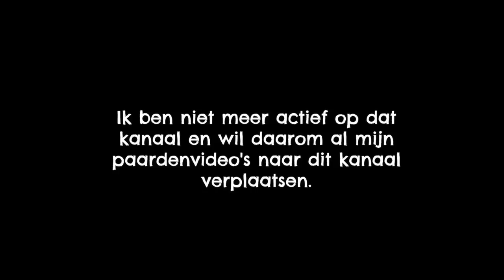Een dagje op de manege | Vlog #1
Ik neem jullie een dagje mee op de manege. Is dit nou mijn aller eerste paarden vlog? En reed ik toen al op mijn bijrijdpaard Odini? En was Noura toen nog kreupel? Nee, ja en ja. Voor deze vlog maakte ik al kleine video's met mijn telefoon. Later wilde ik meer van dit soort vlogs gaan maken met een leuk muziekje op de achtergrond. In deze vlog reed ik Odini ongeveer 1 of 2 maanden als bijrijpaard en Noura was hier inderdaad nog kreupel en stond ze nog niet 24/7 op de wei.

Deze video is geüpload op 25 mei 2015 en is dus ongeveer 1 jaar en 3 maanden oud.

fennavandam

» Postadres
Fenna van Dam
Leidsestraat 32B
1017 PB Amsterdam

Hallo allemaal!

Welkom op het YouTubekanaal HoefWijzer!
Op dit kanaal zal ik jou alles vertellen over het onderwerp: paarden!🐴

Ik ben Fenna van Dam, 17 jaar en rijd al 9 jaar paard. Ook heb ik een eigenpaard, die op Manege Thielen gestald staat (waar overigens ook alle video's opgenomen worden).

Dat is namelijk helemaal gratis én zo blijf je op de hoogte van de nieuwste video's. 😊

❤️ Fenna

Heb je een eigen pony? Ja Noura.
Hoe oud zijn jij en je pony? Ik ben 17 en Noura is 15.
Hoe groot zijn jullie? Ik ben 1.65 m en Noura 1.45 m
Welk ras is Noura? Noura is een NRPS.
Hoelang heb je Noura al? Ik heb haar sinds maart 2013.